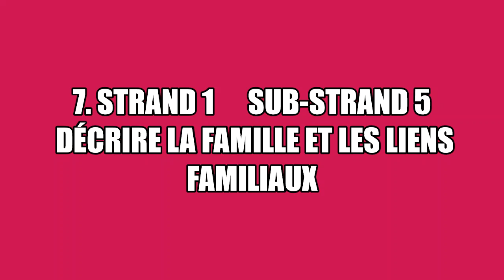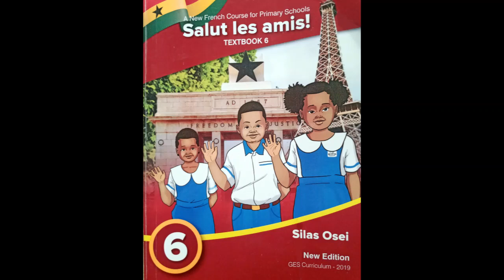7. Strand 1 - Sub-strand 5 - Décrire la famille et les liens familiaux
BASIC 6